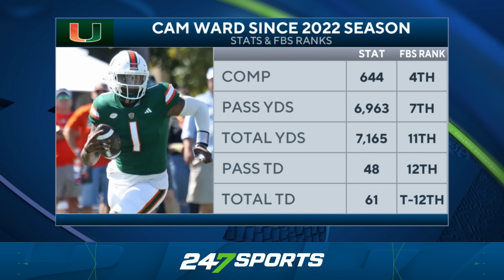Miami Hurricanes at Florida Gators | College Football Week 1 | Game Preview 🏈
It's a Sunshine State Rivalry renewed to kick off the 2024 college football season! Mario Cristobal leads the Miami Hurricanes into the Swamp to face Billy Napier's Florida Gators. 247Sports host Emily Proud is joined by Inside The U's David Lake, and Swamp247's Jacob Rudner to preview this matchup and give you the players to watch as well as keys to victory.

For more on Miami, visit: InsideTheU.com
For more Florida coverage, check out: Swamp247.com